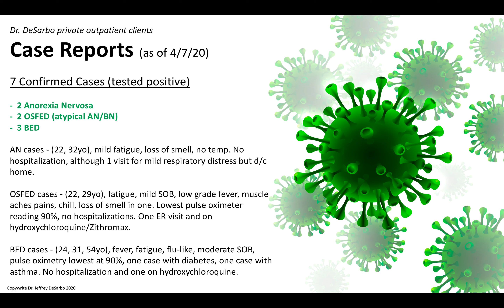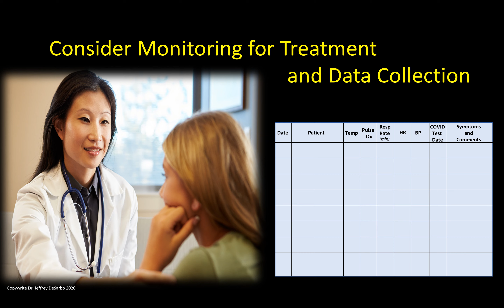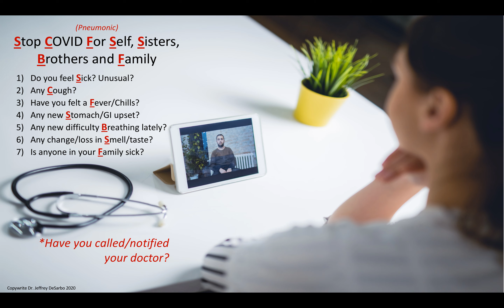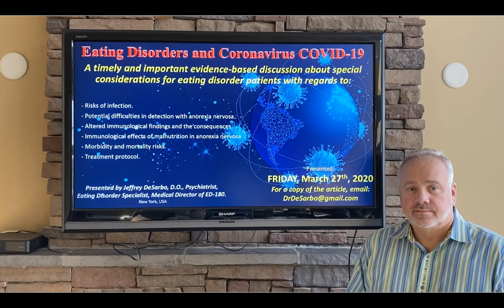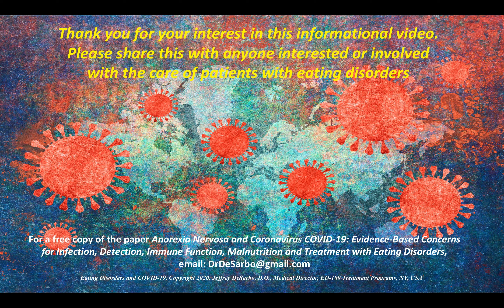Eating Disorders and COVID-19 Update: Patients Positive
A follow up video on the impact of COVID-19 with eating disorder patients including anorexia nervosa, bulimia nervosa, binge eating disorder and OSFED. Dr. DeSarbo discusses case studies in his practice and encourage others to keep track and screen in their patient population to benefit the clinicians practice and possibly offer data in the future.